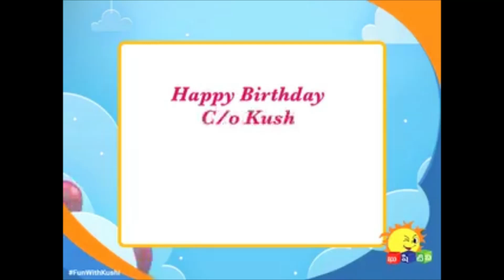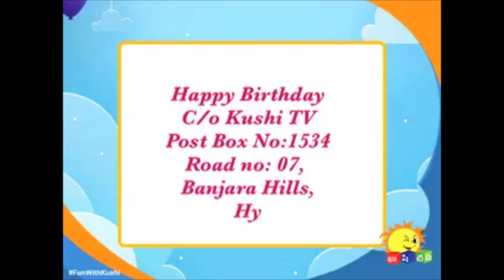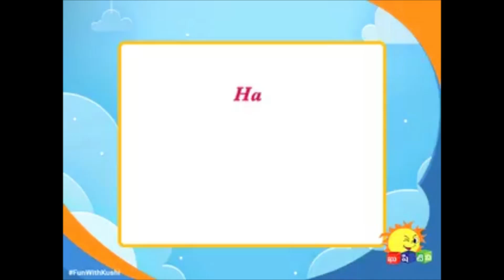Kushitv – 6 June 2022 Birthday video